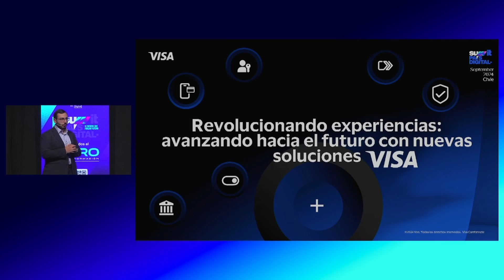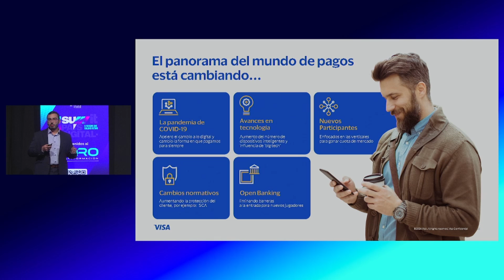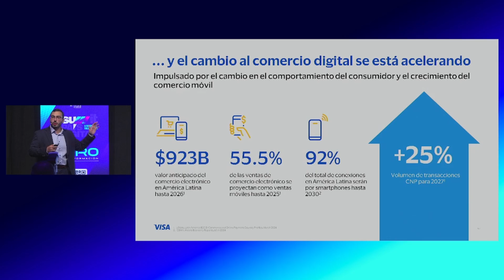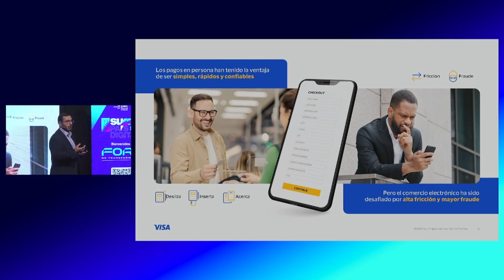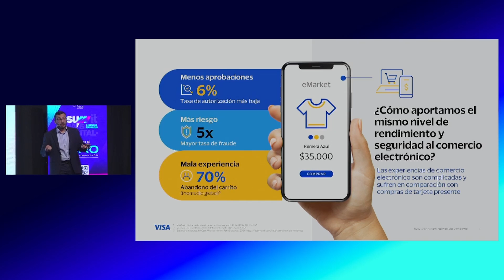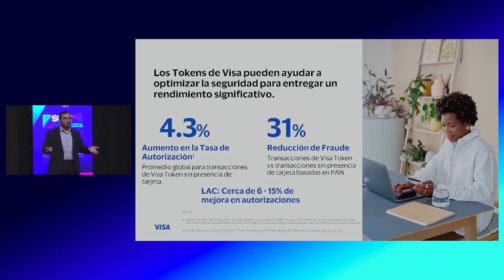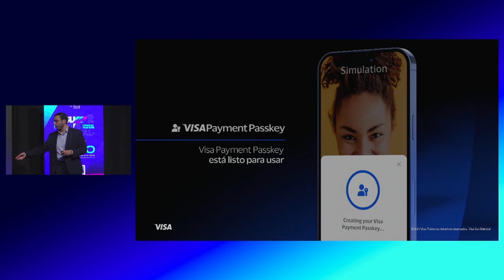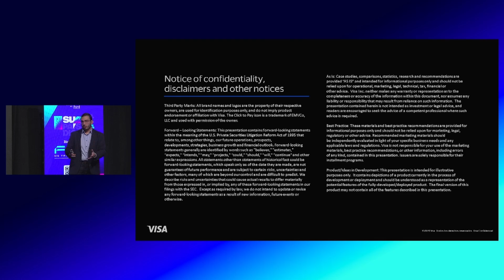Summit País Digital:Foro Transformación Rafael Cariello, Sr Prod. Mngr Soluciones Digitales LAC VISA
Rafael Cariello, Senior Product Manager de Soluciones Digitales LACV de VISA, presentó "Click to Pay y autenticación biométrica: innovando en la experiencia de compra para un eCommerce sin Fricciones" duante el Track Medios de Pago de Visa en el Foro de Transformación, escenario paralelo dentro del XII Summit País Digital: 8 fuerzas que forjan futuro.
4 de septiembre 2024